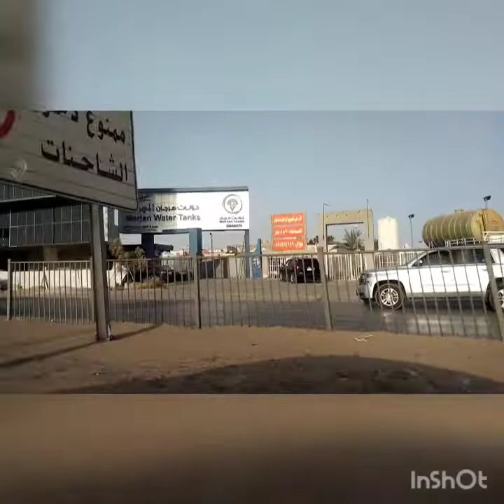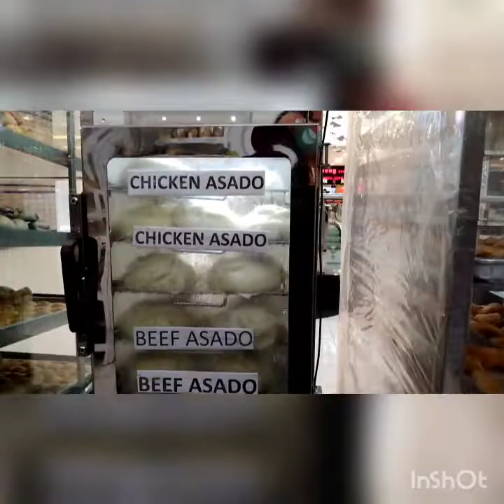Offday,mag snack kami sa Batha...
Dahil off Namin nf BFF ko,pmunta kmi sa Batha para Kumain long Ng siopao,kwekkwrk at Halo Halo...